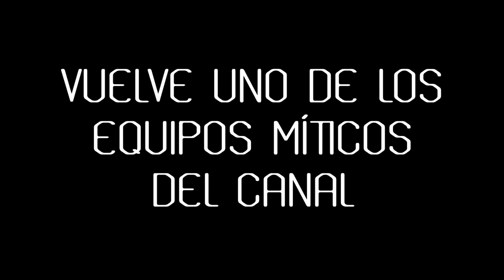⭐ NUEVA SERIE | MODO CARRERA FIFA 22 | EIBAR #1